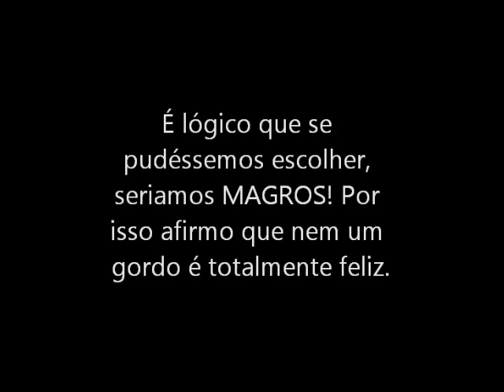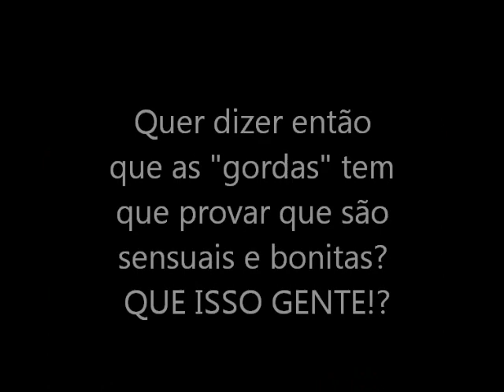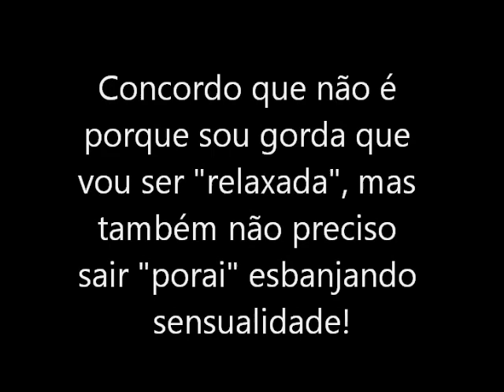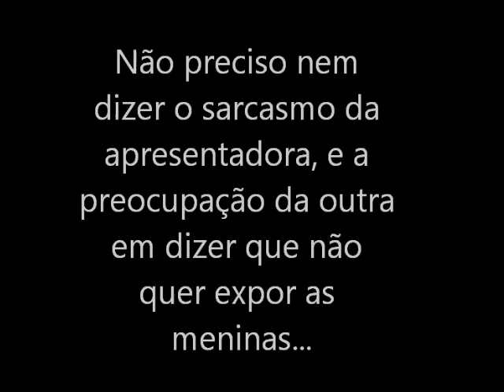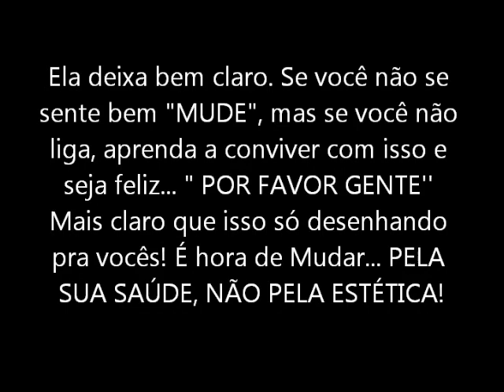Obesidade - Como a mídia a expõe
Quero deixar bem claro que não tenho nada contra as meninas do Blog Mulherão. Só não acho justo induzir pessoas que sofrem com essa doença que é a obesidade, a permanecer assim.